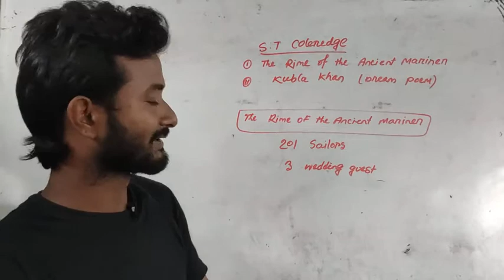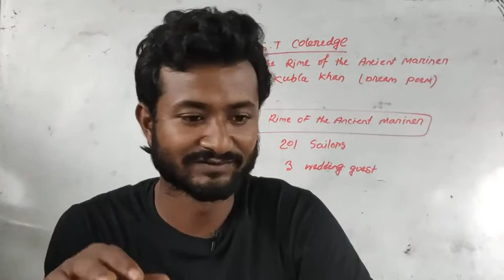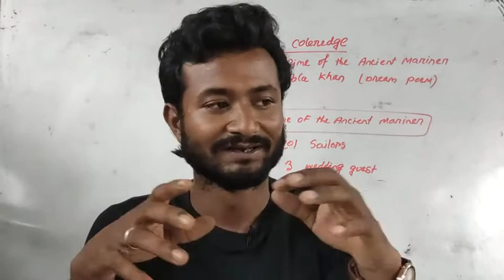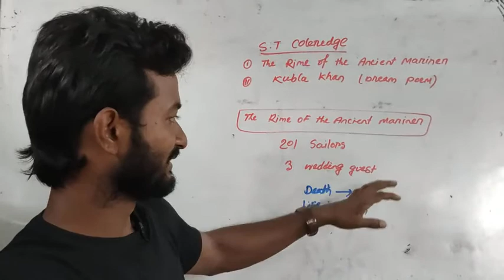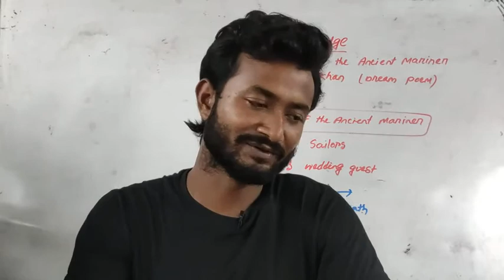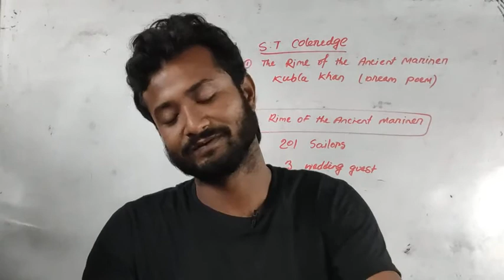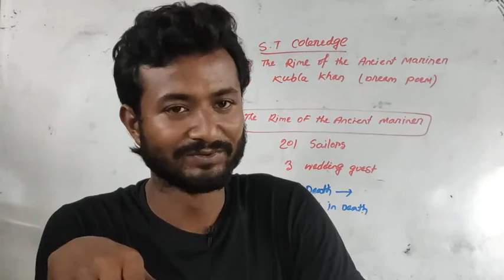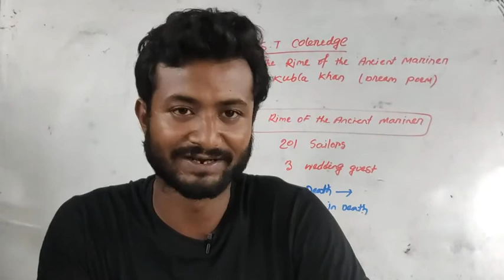S.T Coleridge' poem analysis in Bangla for Hon's 2nd year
Analysis of The rime of the ancient mariner & kubla khan.